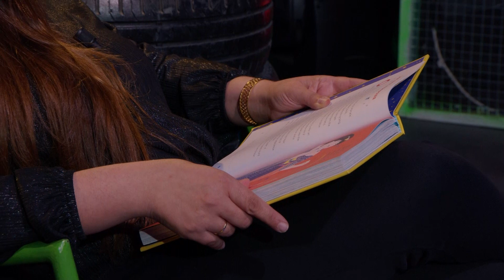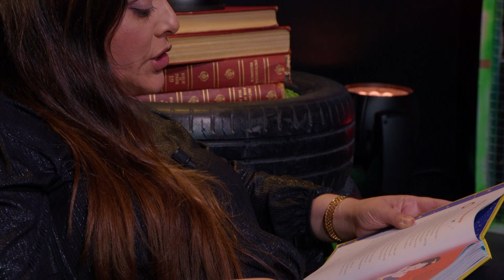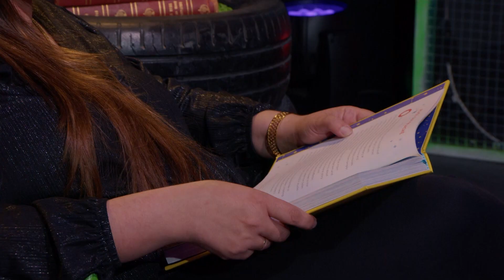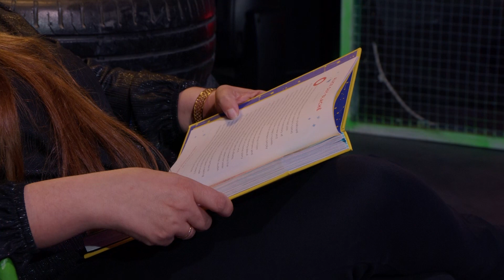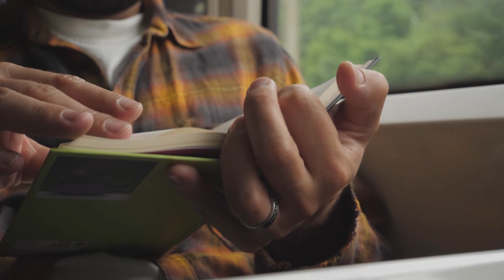GOODNIGHT STORIES FOR REBEL GIRLS - ADELAIDE HERMANN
📖 NAQRA NAQRA STORIES 📖
Book → Goodnight Stories for Rebel Girls - Adelaide Hermann
Author → Elena Favilli
Reader → Daniela Attard
Miġjub lilkom minn L-Aġenzija Nazzjonali tal-Litteriżmu